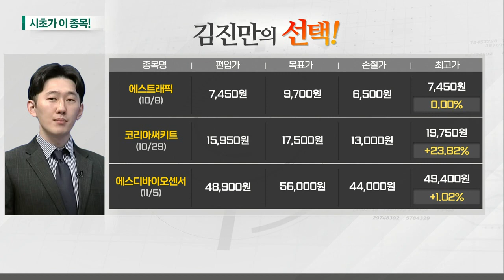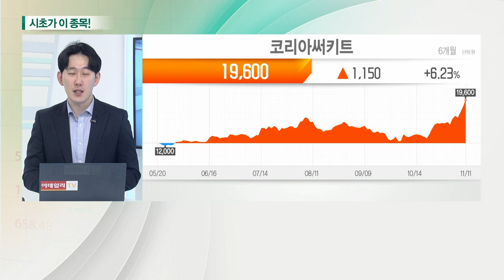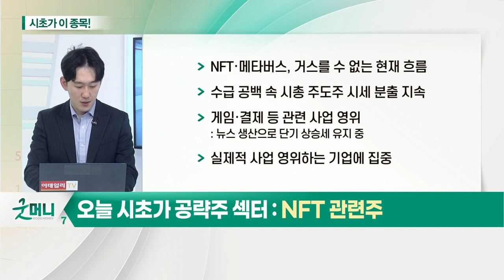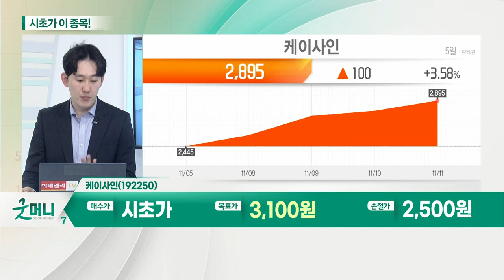케이사인(192250)... NFT 관련주_시초가에 이 종목 (20211112)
NFT 관련주
- NFT·메타버스, 거스를 수 없는 현재 흐름
- 수급 공백 속 시총 주도주 시세 분출 지속
- 게임·결제 등 관련 사업 영위: 뉴스 생산으로 단기 상승세 유지 중
- 실제적 사업 영위하는 기업에 집중

- 보안 솔루션 전문업체
- NFT 활용 미디어물에 토큰 붙여 판매하는 사업 준비 중
- CBDC 시범 플랫폼 구축 사업에서 네이버 자회사와 컨소시엄
- 국책 과제인 NFT 활용 사진·미디어 사업
- NFT 관련주, 순환매로 인한 변동성 주의